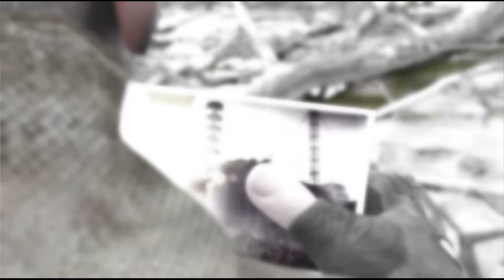S.T.A.L.K.E.R. : Shadow of Chernobyl (100% Part11)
Celebrating the announcement of the Stalker 2.
I will complete all 3 games, and i will do all of the side quests.
Keep Calm And Cheeki Breeki